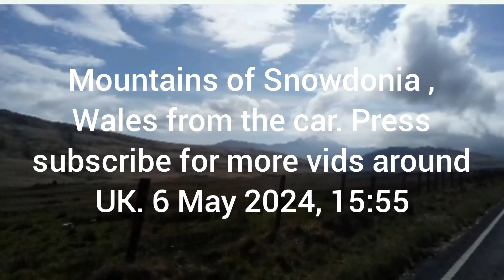Mountains of Snowdonia from the Car. Wales , UK. 6 May 2024, 15:55